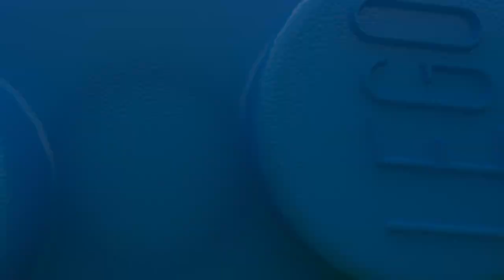LEGO 31095 Creator Fairground Carousel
𝗙𝗢𝗥 𝗠𝗢𝗥𝗘 𝗜𝗡𝗙𝗢: 𝗚𝗢 𝗧𝗢 𝗪𝗪𝗪.𝟮𝗧𝗧𝗢𝗬𝗦.𝗡𝗟 Create a world of magical fairground adventures with this LEGO® Creator 3in1 31095 Fairground Carousel playset, featuring a space-themed carousel model with UFO signage, plus a ticket stall, ice cream cart and park bench. Kids can choose between 4 suspended carriages, including a rocket, space shuttle, alien craft and a funny spotted cow, and then turn the red handle to see them rise into the air as the Carousel spins. With this LEGO Creator 3in1 toy construction set children can build and play with 3 different carnival rides. You can build the Carousel and then rebuild it into a Free Fall Ride or LEGO Ferris Wheel toy. Includes 3 minifigures, all ready for fun at the fair.

Enjoy 3 building opportunities with this LEGO® Creator 3in1 playset. Build the Carousel and then rebuild it for more fairground fun aboard the Free Fall Ride or wonderful Ferris Wheel.
The Fairground Carousel LEGO® set features a space-themed merry-go-round with UFO signage and 4 suspended carriages: a rocket, space shuttle, alien craft and spotted cow.
This construction toy also includes a brick-built ticket stall, park bench and an ice cream cart with buildable ice creams.
Turn the red handle and see the carriages rise into the air as the Carousel spins!
Includes 3 minifigures: 1 boy and 2 girls, all ready for the fun of the fair.
Check out the cool UFO sign complete with flying saucer and alien pilot.
Fairground Carousel measures over 7” (20cm) high, 11” (29cm) wide and 7” (18cm) deep.
Free Fall Ride measures over 10” (26cm) high, 4” (12cm) wide and 3” (9cm) deep.
Ferris Wheel measures over 6” (16cm) high, 5” (14cm) wide and 4” (12cm) deep.